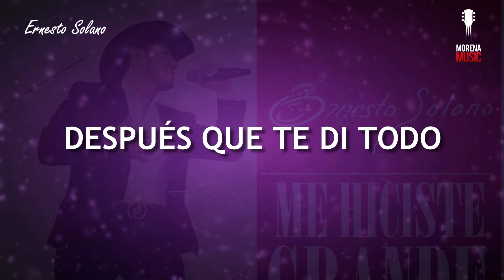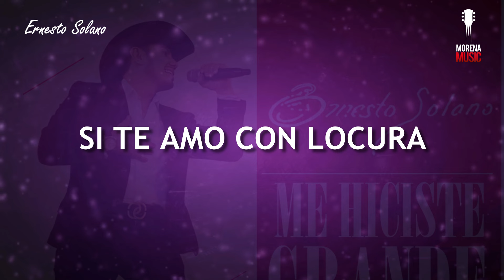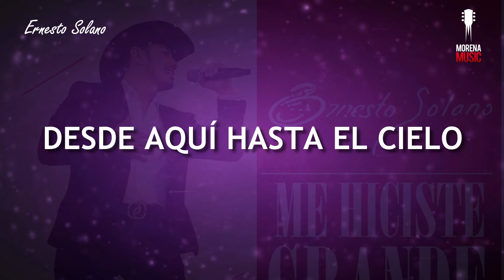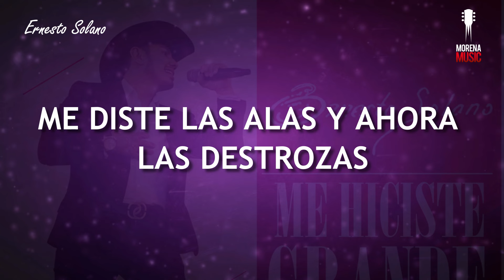Me Hiciste Grande (Video Lyric)(Estreno 2019) - Ernesto Solano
Amazon Music:
Google Play: